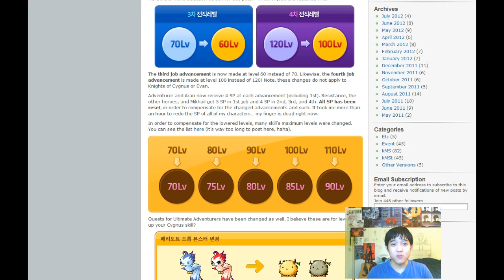Maple Monday - New class Kaiser!